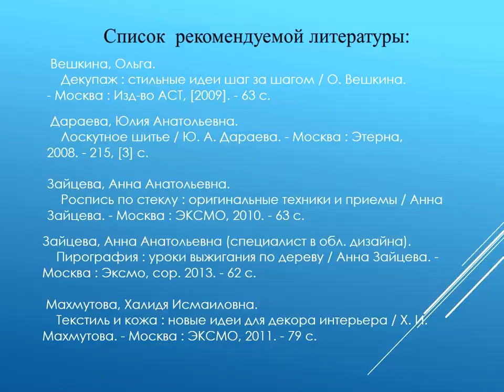Море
Сотрудники Маймаксанской библиотеки № 6 им. Г. А. Скребицкого показывают мастер-класс по декорированию разделочной доски. В качестве важного элемента используют эпоксидную смолу.